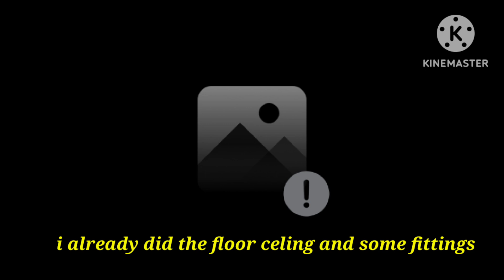house flipper mobile 🏡| Gameplay |walkthrough part final #4 (power penthouse)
This is the final part of house flipper gameplay  the series ..
 HOUSE NAME - power penthouse

SOLD FOR   - 36120

GAMEPLAY - @HouseFlipperMobile

EDITING      - @KineMaster

About GAME-

Design home and decorate with real furniture. Create your dream house design.

House Flipper - Home Design Simulator features:

✔️ Smooth intuitive and addictive gameplay (60 FPS gameplay)
✔️ Leveling up and upgrading tools
✔️ Over 500 adorable decoration and furniture (bed, nightstand, night table, chair, TV cabinet, commode, armchair, sofa and many more items to unlock)

And all of that is waiting for you in the mobile adaptation of the most liked simulation flipping game: House Flipper simulator. Fix & Flip. Become the most famous house flipper and interior house designer.

COMPLETE ORDERS

A great adventure awaits you in the House Flipper simulator - the world of renovations! Perform interesting orders that will make you feel like a real house flipper. Meet colorful characters such as Eleanor Moore and her artistically gifted animals (whose activities will be followed by cleaning). Renovate the art connoisseur's museum, Giuseppe Clavier, and help the squat residents renovate their ruined house. House Flipper, home design simulator offers you various locations equipped with characteristic items.

Thankyou ❤️